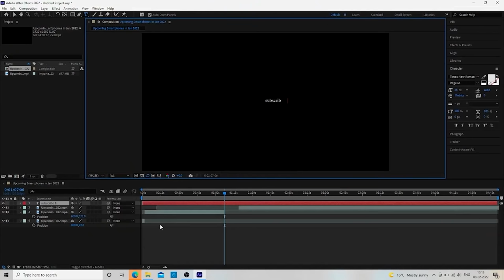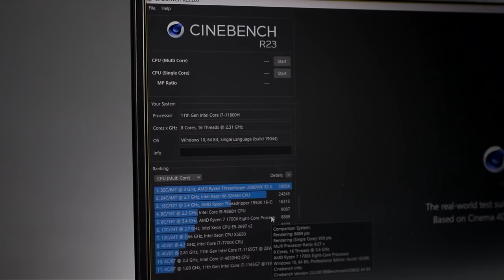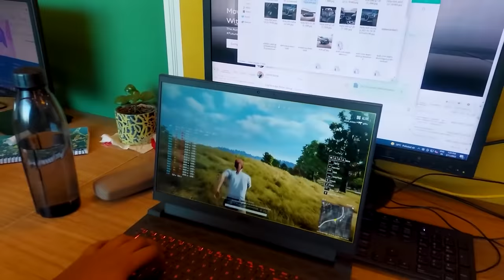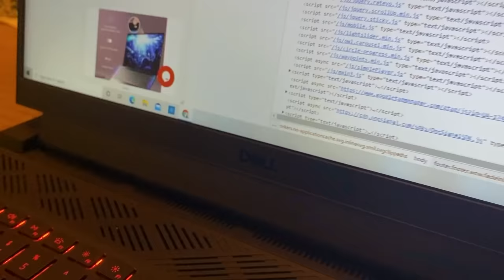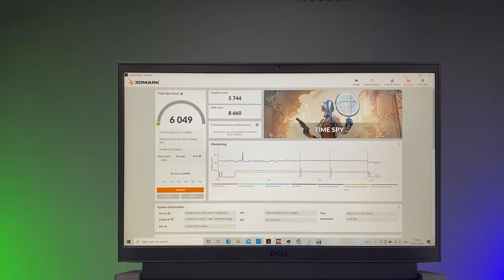Dell G15 5511 Gaming Laptop Unboxing & Full Review ⚡ 11th Gen core i7 ⚡ NVIDIA RTX 3050 Ti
This is the new Gaming Laptop Review video of Dell G15 5511 with the latest 11Gen Intel®️ Core™️ i7 H-series processor. Laptop me aapko Nvidia PTX 3050 Ti graphics dekhne ko milta hai aur dekhne ko milta hai ek 15.6” FHD Anti-Glare Display with 120Hz refresh rate.

Humne iss gaming laptop ko
around two months tak regular use kiya hai aur ye video me aapko main iska detailed review dene wala hoon. We have tested all the normal daily tasks and gaming+video editing as well.
Intense Gaming test
Live video streaming test
Video editing test
Coding and designing

Ok, no more spoilers, watch the video till the end, baki agar hamare youtube par naye hai to channel ko subscribe jarur se kar le hum aise hi genuine videos with unboxing, reviews, and first impression late rahte hai. 😊

If you have watched till the end of the video, then mai ye keh sakta hu ki aap ko bahut kuch jannae ko mila hoga, toh video ko like karke apne sawal ya suggestions comment box me bataye.